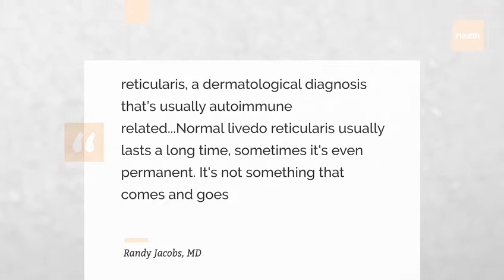Dermatologists explain Does Coronavirus cause skin rash??